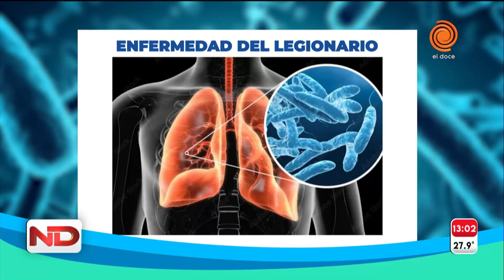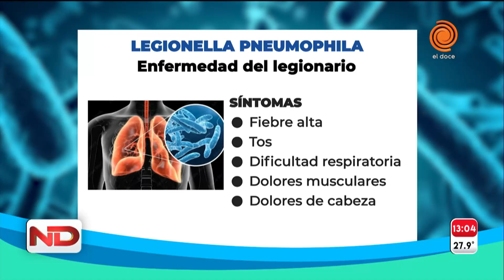Legionella: cómo se contagia y cuáles son los principales síntomas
El Dr. Carlos Sabagh explicó de que se trata esta bacteria, dice que suele colonizar tanques y cisternas si su limpieza no es la adecuada, sobre todo si el agua permanece estancada. El contagio se da cuando el líquido se aerosoliza y las personas aspiran las gotas en el aire.
Momento emitido en Noticiero Doce el 6 de septiembre del 2022